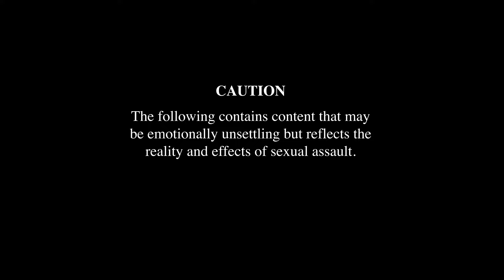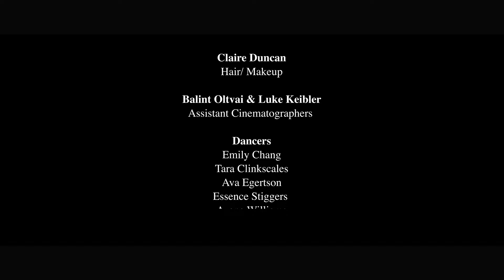Sunday Saari - THINK (Official Music Video)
"THINK" was written this past summer due to events of sexual assault and the process that comes with unpacking the systemic hatred of women and the cages that society places us in.
Feel free to— SHARE, ENJOY, and THINK about how you’re treating the people in your life.

TEAM:
Cameron King & Samantha Ozeas--Co-Directors
Raffaele DiLullo --Cinematographer
Zachary Novack--Orchestrations
Truly Cates --Lighting Designer, Special Effects Makeup
Rachel PospÍšil --Choreographer
Davine Byon--Costume Designer
Sidney Rubinowicz-- Production Manager
Katherine Sharpless --Set Design
Iana Dobreva --Puppet Creation
Nate Cohen --Video Editor